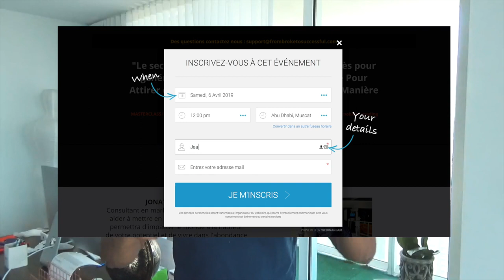Les secrets d’un esprit millionnaire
Tiré du livre Les secrets d'un esprit millionnaire

Le livre révèle que le monde extérieur dans lequel nous vivons, n’est autre que le reflet de notre monde intérieur. Changer son intérieur entraîne le changement de ses actions extérieures. Pour devenir riche, il faut être prêt à chercher et à gagner de l’argent, pour le gérer de manière optimale. Un esprit millionnaire, c’est devenir une meilleure version de soi-même et être disposé à aider les autres.

▬▬▬▬▬▬▬▬▬▬▬▬▬▬▬▬ FORMATION OFFERTE▬▬▬▬▬▬▬▬▬▬▬▬▬▬▬▬

6 vidéos de formation offertes pour créer ton business en ligne dont 25 idées de business rentables clique

▬▬▬▬▬▬▬▬▬▬▬▬▬▬▬▬ MON COACHING ▬▬▬▬▬▬▬▬▬▬▬▬▬▬▬▬

▬▬▬▬▬▬▬▬▬▬▬▬▬▬▬▬ MES OUTILS ▬▬▬▬▬▬▬▬▬▬▬▬▬▬▬▬

▬▬▬▬▬▬▬▬▬▬▬▬ Témoignage client ▬▬▬▬▬▬▬▬▬▬▬▬▬

▬▬▬▬▬▬▬▬▬▬▬▬ LIENS ▬▬▬▬▬▬▬▬▬▬▬▬▬

Si tu as aimé cette vidéo tu aimera aussi : Devenir riche en partant de rien, Si c’était si facile ça se saurait...